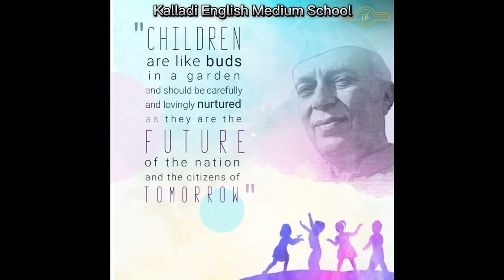November 17, 2024